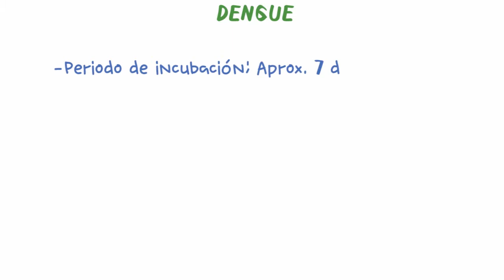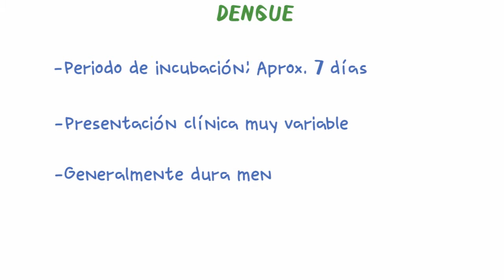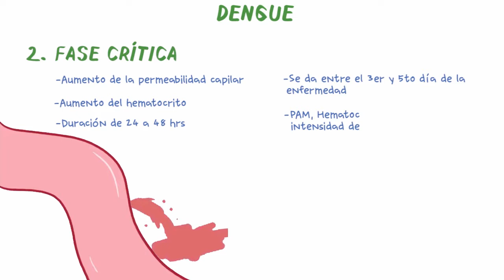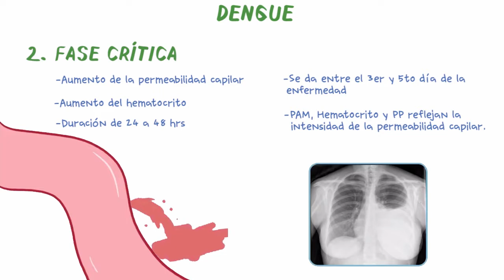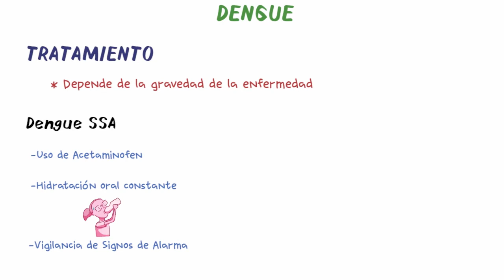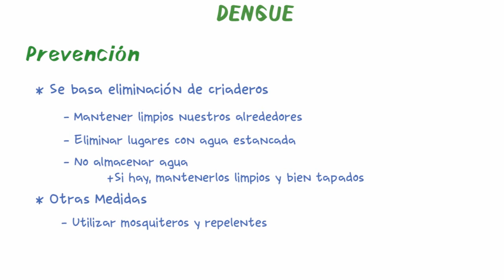Dengue - Ósmosis en Español